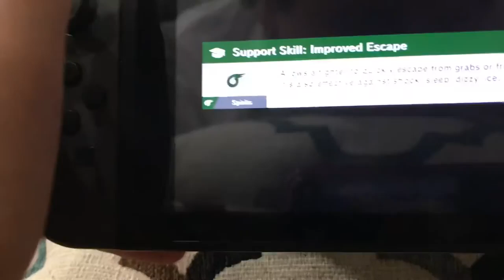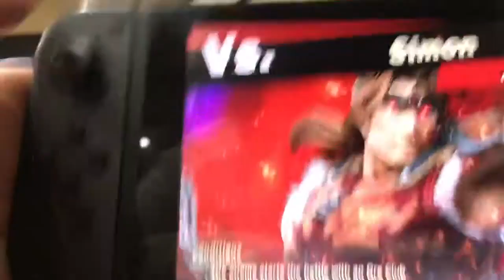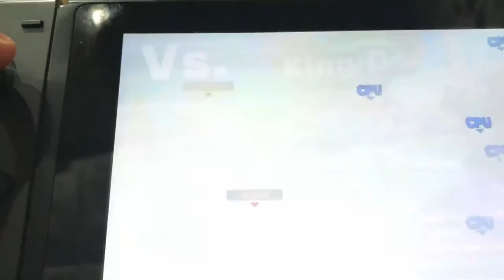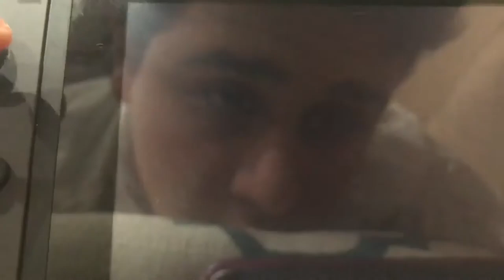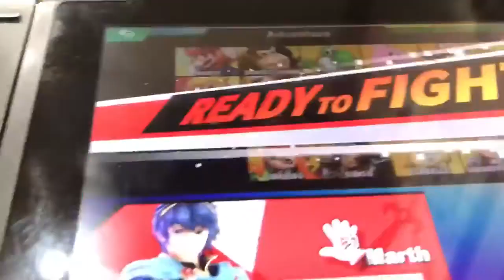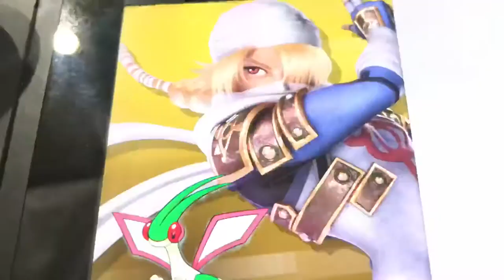Let’s play Super smash Bros Ultimate Episode 22 Spirit Saver